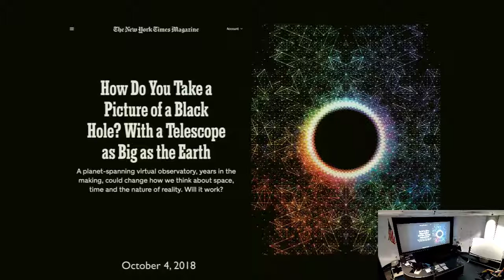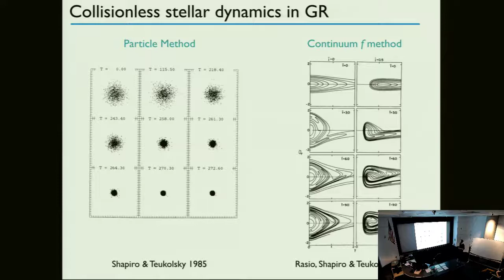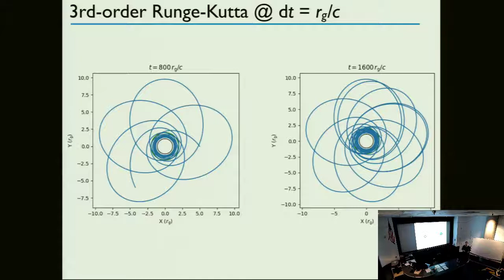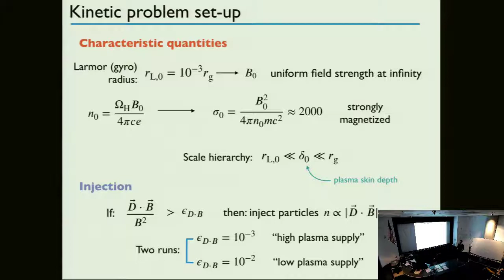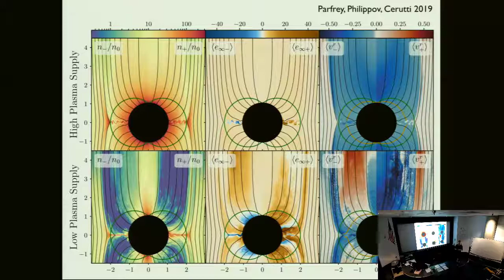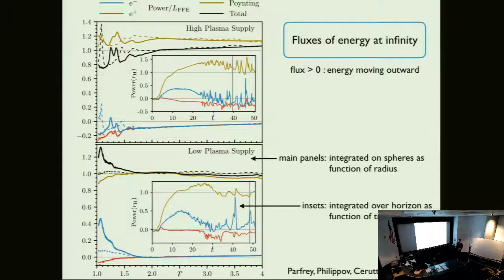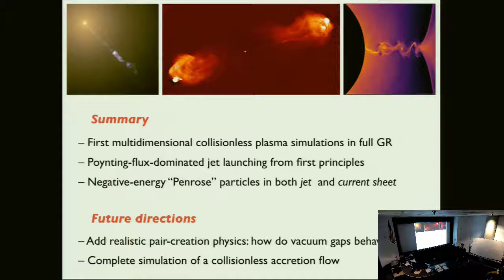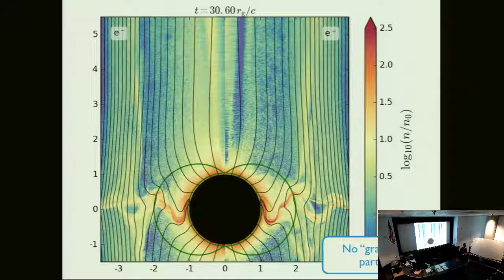Kyle Parfrey, NASA/Goddard Space Flight Center February 11, 2019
University of Arizona, Theoretical Astrophysics Program (TAP) Colloquia Series

Kyle Parfrey, NASA Goddard Space Flight Center, TAP Colloquia Speaker at the Kuiper Building, Lunar and Planetary Sciences, University of Arizona.

Host: Chi-kwan Chan

Title: Kinetic Plasma Simulations of Black-Hole Magnetospheres and Jets

Abstract:
Black holes of all masses drive powerful relativistic jets, using magnetic fields dragged in by their accretion flows. The jets’ plasma should be so diffuse as to be effectively collisionless, and self-consistently supplied by pair creation near the horizon. I will present general-relativistic kinetic plasma simulations of the collisionless magnetospheres of rotating black holes, showing the launching of electromagnetic jets by the Blandford-Znajek mechanism. The simulations reveal a population of particles with negative energy at infinity, which can contribute significantly to black-hole rotational-energy extraction in a variant of the Penrose process. The kinetic approach may be useful for studying the accretion flows of the Event Horizon Telescope targets, Sgr A* and M87, where the plasma is likewise of low density and collisionless.